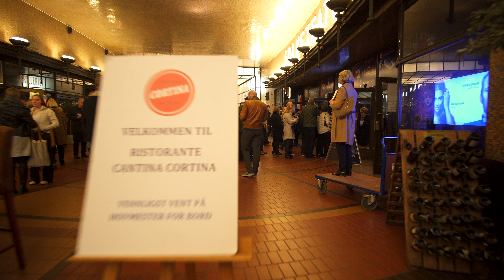Norway, Oslo, Folke Teater Passasjen, walk through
recorded on Friday, ‎October ‎27, ‎2017, ‏‎6:40 PM